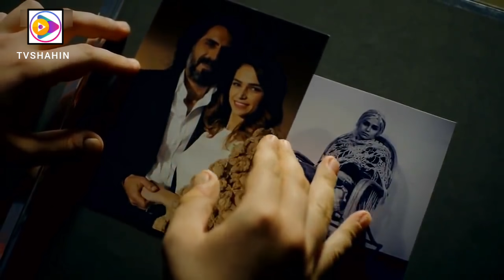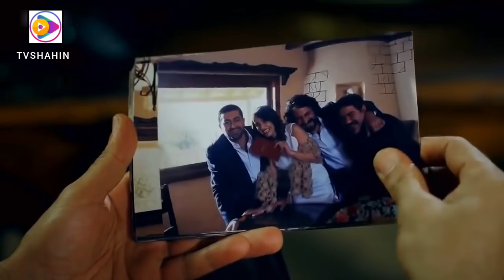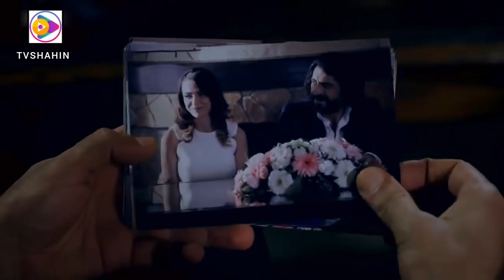Wadi Gorgha Episodn 51 season. 8 ( HD) سریال وادی گرگ ها قسمت 51 فصل هشتم با دوبله فارسی دری